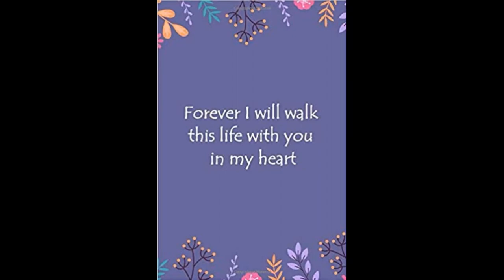MAROON 5 - MEMORIES | REACTION VIDEO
NEW REACTION VIDEO... A song that tells about the pain and loss of someone you miss.. and the comfort that everything will be fine...

Song
Memories
Artist
Maroon 5

UMG (on behalf of Interscope Records*); PEDL, BMG Rights Management, UMPG Publishing, Kobalt Music Publishing, BMI - Broadcast Music Inc., Warner Chappell, and 3 Music Rights Societies